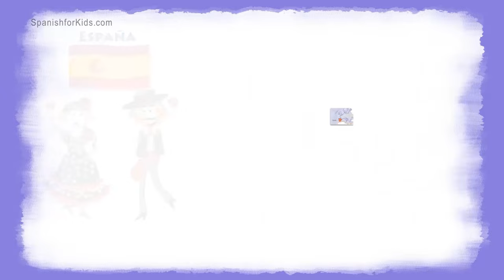SPANISH SPEAKING COUNTRIES SONG - PAÍSES DE HABLA HISPANA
At Risas y Sonrisas Spanish for Kids, we’re excited to celebrate National Hispanic Heritage Month (Sep 15 - Oct 15)! We want to share where in the world Spanish is spoken with our original song “Países de Habla Hispana.” Learn the name, location, and flags of all 21 Spanish-speaking countries with this song that also incorporates the rhythm and slang expressions of the different Hispanic regions.

Many thanks to the thousands of schools and homeschools teaching and learning with our Spanish Program for Elementary School and our new Spanish Speaking Countries Cultural Materials. We appreciate all your support and wish you all a happy National Hispanic Heritage Month. We hope that you enjoy the song!